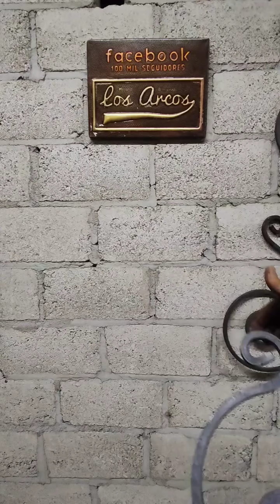25 de noviembre de 2024